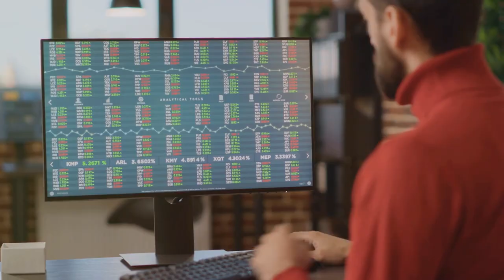Top Ways to Create Passive Income in 2024